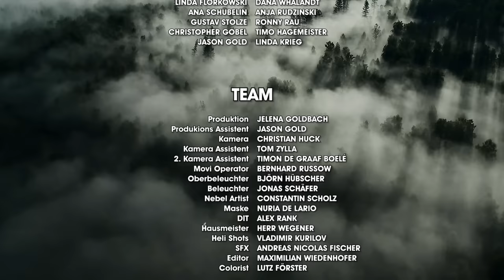DIE NERVEN - Barfuß durch die Scherben (offizielles Video) | Glitterhouse Records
DIE NERVEN - 'Barfuß durch die Scherben' - aus dem neuen Album 'OUT' (09/10/2015, Glitterhouse Records):

DIE NERVEN are Julian Knoth, Kevin Kuhn, Max Rieger.
Recorded, produced & mastered by Ralv Milberg.
Mixed by Ralv Milberg & Max Rieger.
Video directed by Maximilian Wiedenhofer.

Tourdaten:
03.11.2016 ISL - Reykjavik - Iceland Airwaves Festival
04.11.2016 DE - Weissenhäuser Strand - Rolling Stone Weekender
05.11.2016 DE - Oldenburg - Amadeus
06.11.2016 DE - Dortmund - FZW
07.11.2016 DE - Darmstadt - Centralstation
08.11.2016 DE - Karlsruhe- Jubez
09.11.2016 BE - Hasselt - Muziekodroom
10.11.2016 NL - Utrecht - le guess who festival
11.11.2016 FR - Paris - Espace B
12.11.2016 NL - Heerlen - Nieuwe Nor
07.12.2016 DE - Trier - Ex Haus
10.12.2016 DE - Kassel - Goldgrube